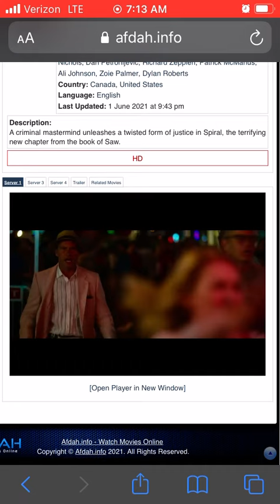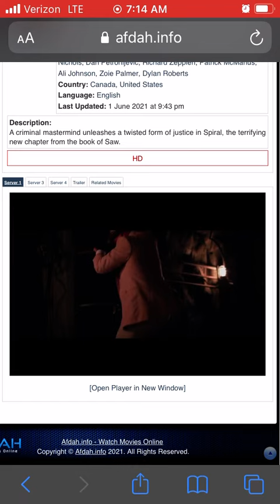Spiral Full movie part 2 (read disc)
All rights to LionsgateFilms